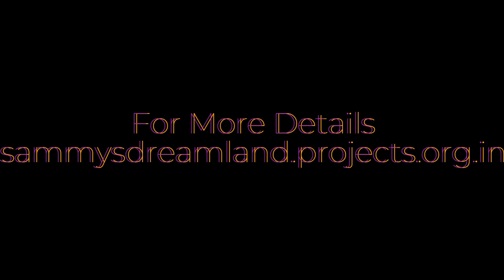Sammys Beverly Hills Phase 2 Bangalore - City Outside. Tranquility Inside.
Sammys Beverly Hills Phase 2 Bangalore is thoughtfully planned with spacious layouts, ensuring ample space for landscaping and personalization. This project offers luxurious plots with wonderful locations. Residents can enjoy a host of amenities including parks, jogging tracks, a clubhouse, and more. The project is well-connected to key areas of Bangalore, offering easy access to schools, hospitals, shopping centers, and entertainment hubs. This property is a testament to luxury living in Bangalore, offering a unique opportunity to build your dream home in a vibrant and thriving community.